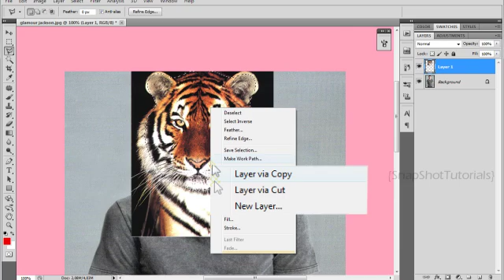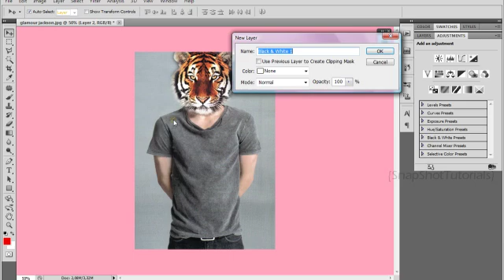Photoshop Tutorial || Effect #8 {request}